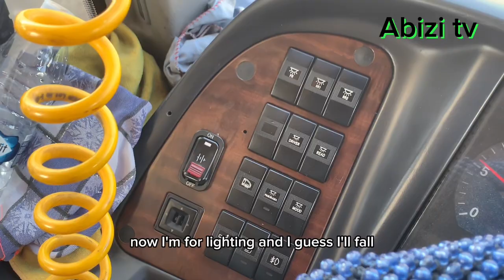You need to know this before driving a long bus